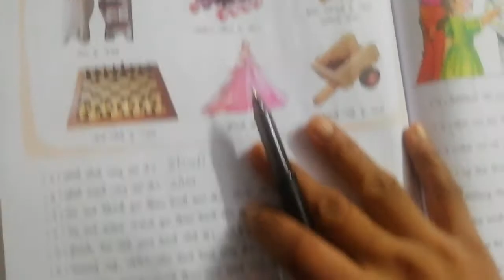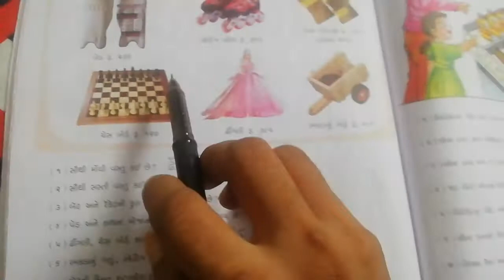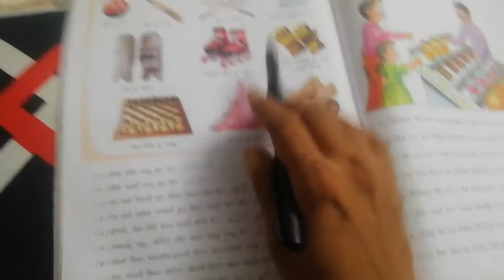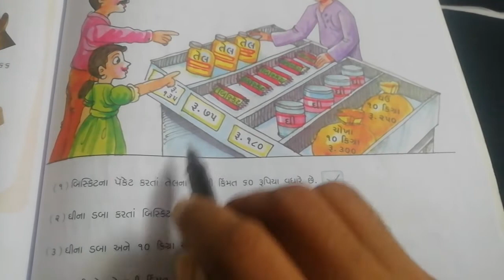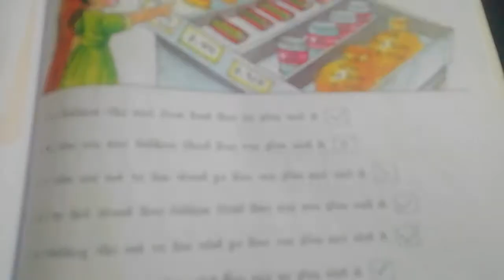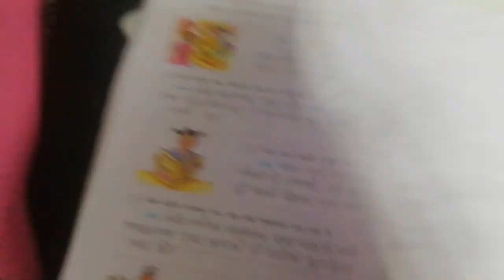STD 3 Maths Ch 6 swapothi